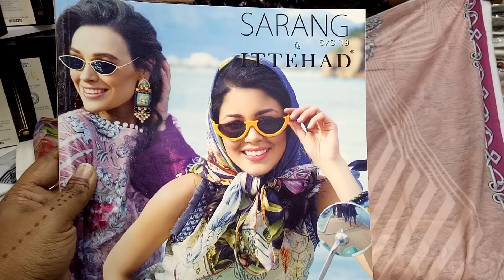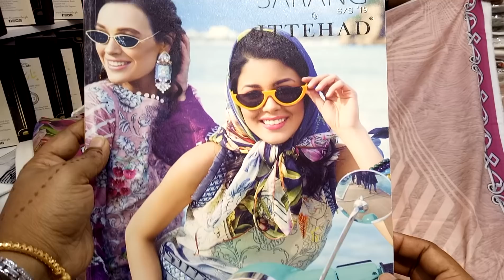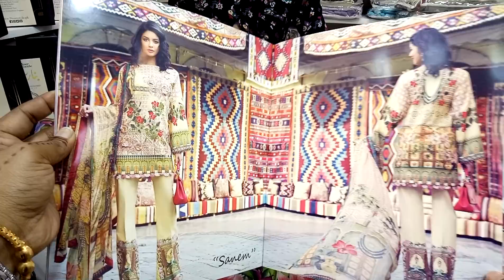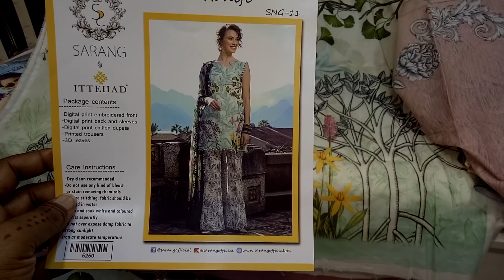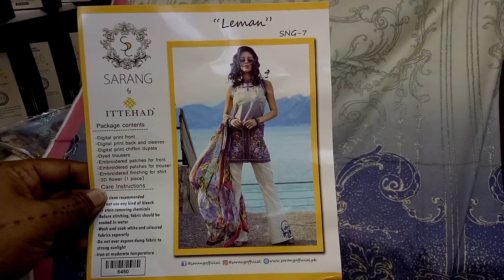অরিজিনাল পাকিস্তানি পার্টি ওয়ার্ক এর জন্য কটন থ্রি পিস কালেকশন ও দাম part 1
Assalamualaikum

shop name: (Firdous collection)

address: = pink city shopping complex shop no.4(5th floor) gulshan 2 dhaka-1212

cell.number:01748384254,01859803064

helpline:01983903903